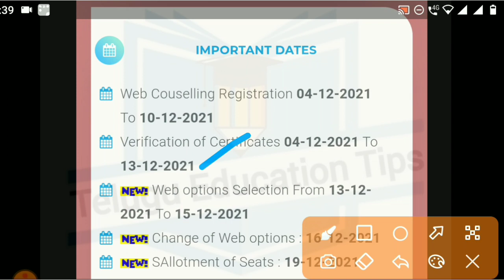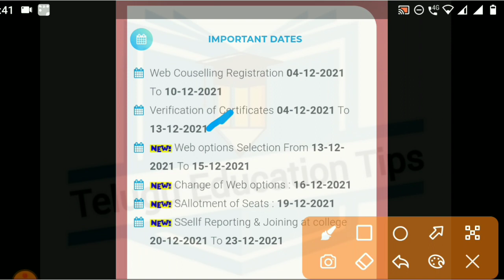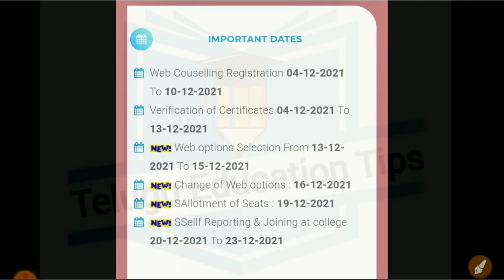ap icet 2021 web options dates & changed counseling dates in telugu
👆👆👆👆 Join Now 👆👆👆👆